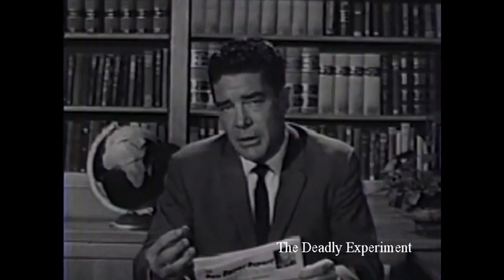The Deadly Experiment: The Constitution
Tune in to hear some truths, from as far back as Lyndon B Johnson's presidency.